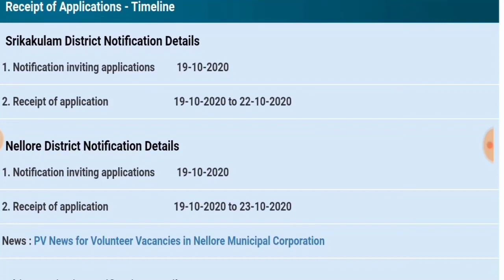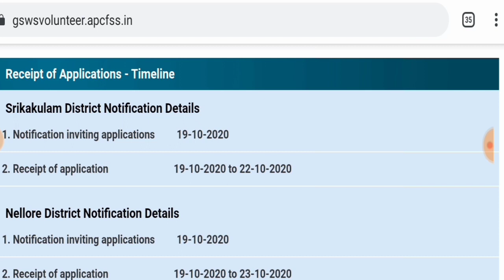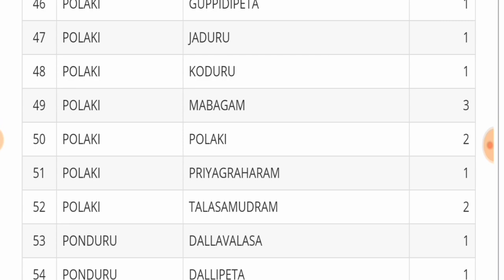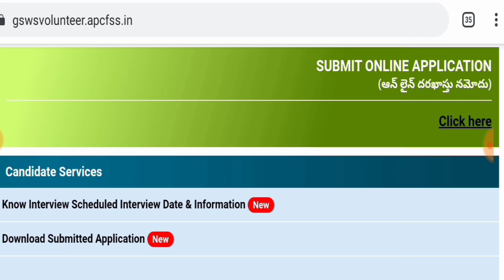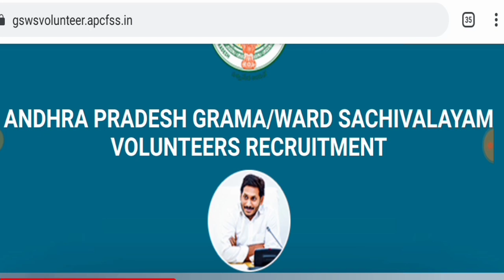grama volunteer notification 2020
*గ్రామ వాలంటీర్ కొత్త నోటిఫికేషన్-2020*